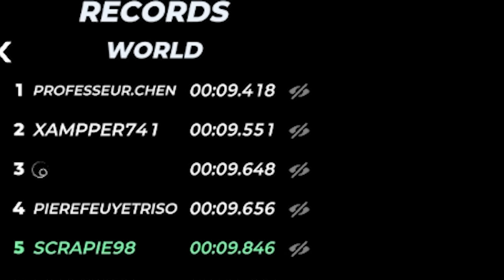I played Every "ROCKET" Trackmania Map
Have you ever wondered what you'd find if you search for the word "ROCKET"? Well look no further I made sure to test every map containing the word "ROCKET" in this video

》Thumbnail: Krizi